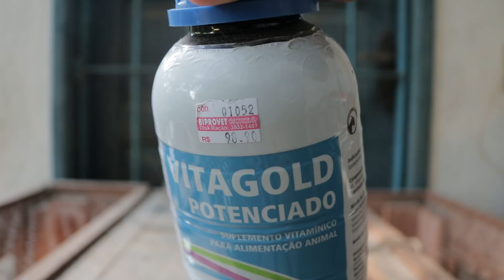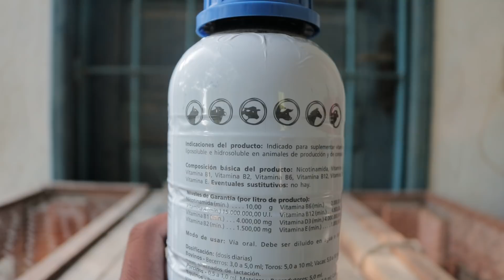Como Evitar que as Aves fiquem Doentes dando Vitaminas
Me mandem um Presente 🤗😍.  👇

Caixa postal 61 Centro Itapemirim

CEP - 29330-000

Obrigado por todos que tem feito o Canal crescer e vem elogiando e apoiando na produção dos videos,
obrigado de todos meu coração
😋🤙 vlw